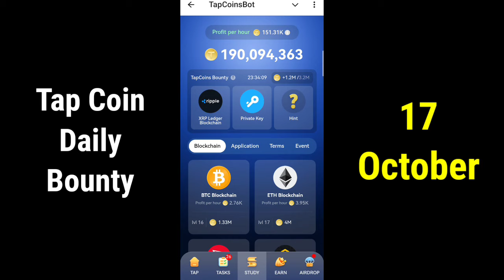Tap Coin Daily Bounty 17 October | Tap Coin Daily Combo Today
tap coin bot daily bounty 17 October
tap coin daily bounty 17 October
tap coin daily combo 17 October
daily bounty
tap coin daily combo
tap coin bot daily combo 17 October
tap coin daily bounty